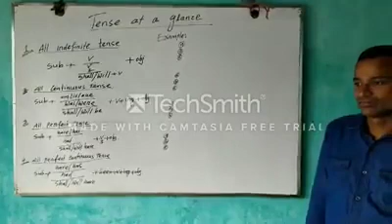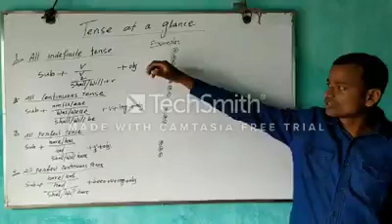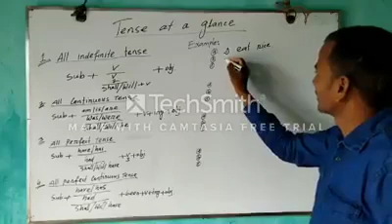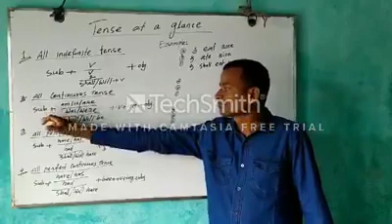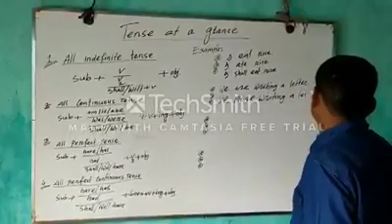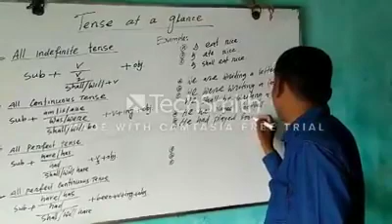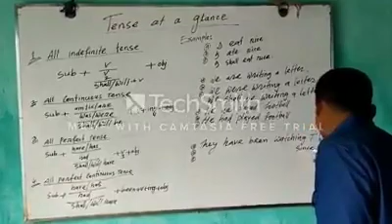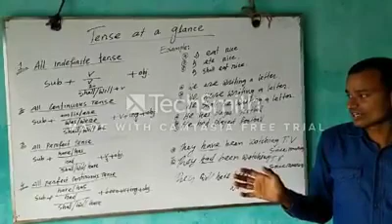LEARN TENSE IN VERY EASY WAY IN 12 MINUTES.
BASIC ENGLISH GRAMMAR LEARNING.
Though my Channel is Provide Entertainment base Videos but today I upload another video for you.
There is another reason for upload this video.
This English Class was taken by SANTAL_KORA.

Name : Rev.Sunil_Soren.
 If you like this Video next time I upload another Educational Videos.